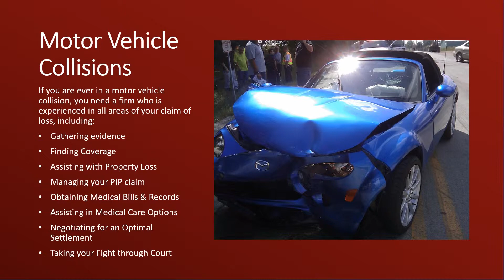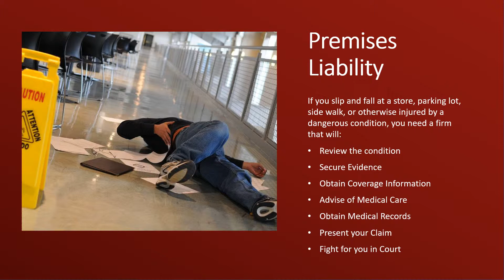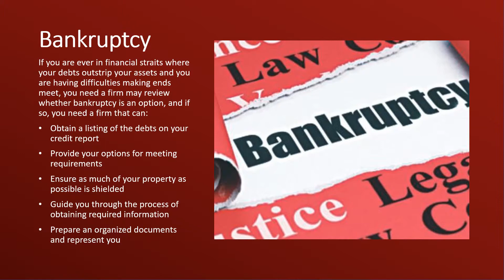Parker, Pallett, Slezak & Russell2